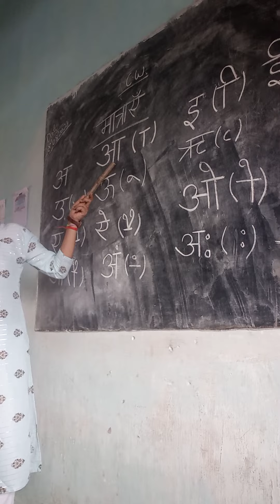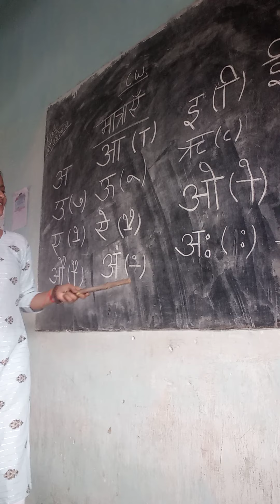हिंदी की मात्राएँ // primary student ke liye hindi ki matraye // verg 3 # hindi ki matraye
mptet verg 3
# very intelligent primary student.